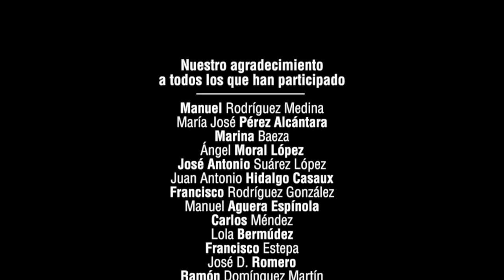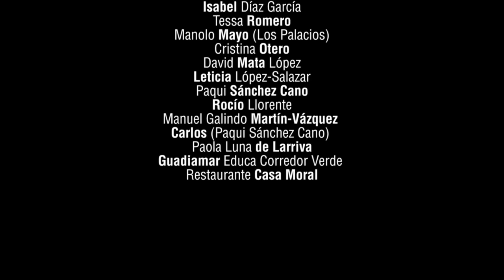experienciaSVQ : TOROS Y CABALLOS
¿Sabes cómo se disfruta en plena naturaleza con animales tan nuestros como los Toros y los Caballos?. Echa un vistazo a este vídeo.